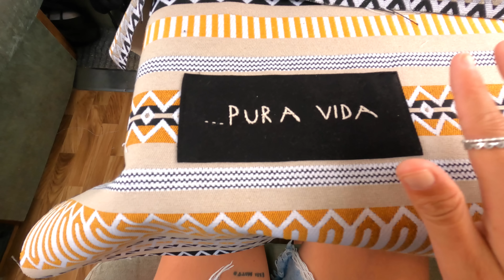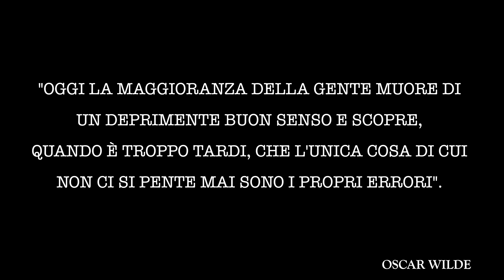La PATATA che TIRA! 🥔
Ci avevamo già provato a Lanzarote, ma con scarsissimi risultati.
Questa volta però, la patata tira, eccome se tira!

🟢 CHI SIAMO❔
Siamo Daria e Manu, ed insieme ai nostri amati cani Coco e Naia, abbiamo mollato tutto per vivere e viaggiare a bordo del nostro mitico Camper VAS  Motorhome del '94!
Ti porteremo alla scoperta del mondo attraverso i nostri viaggi e ti mostreremo la vera vanlife fatta di tantissime cose entusiamanti ma, a volte, anche di cose meno felici.
Conoscerai la nostra quotidianità e, di tanto in tanto, ti parleremo anche di aspetti tecnici legati alla vita in Camper. 🙂🚌🏜🌼🏖🔧

🟢 Per l'acquisto degli articoli prodotti artigianalmente da Daria, scrivici pure  su:
     - Instagram (@vadoaquelpaese);

🟢 Ricordati di seguirci anche su Instagram dove potrai seguire la nostra vita
     quotidiana a bordo del nostro bolide.